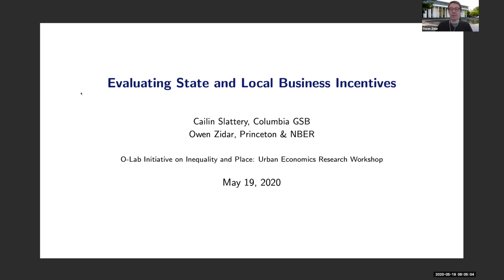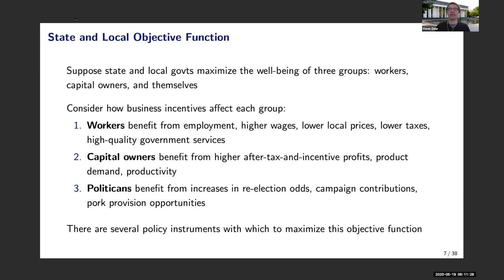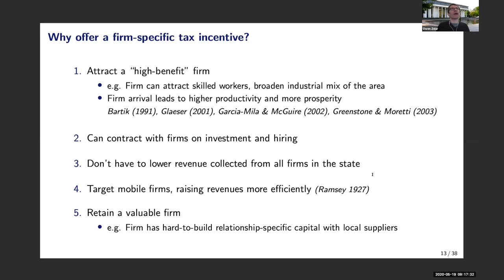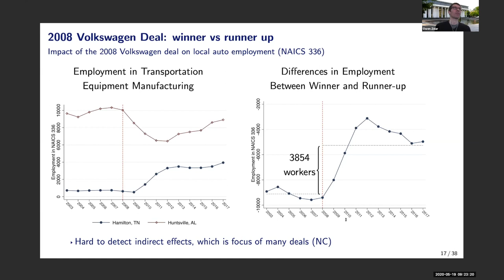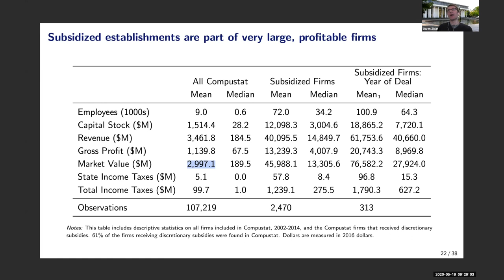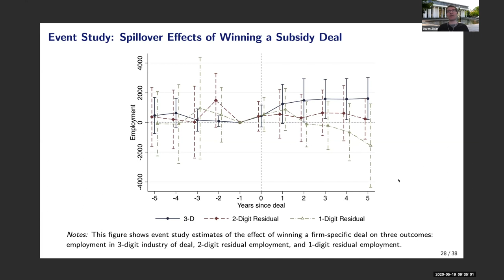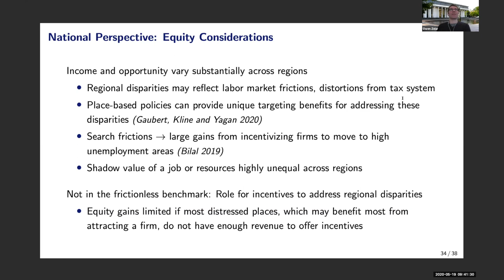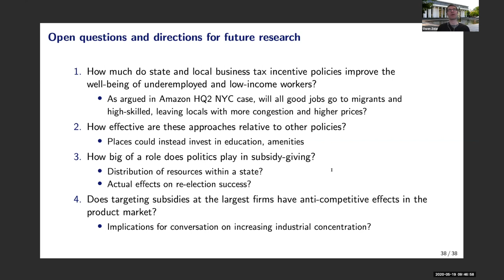Evaluating State and Local Business Incentives - Owen Zidar | O-Lab Workshop 2020